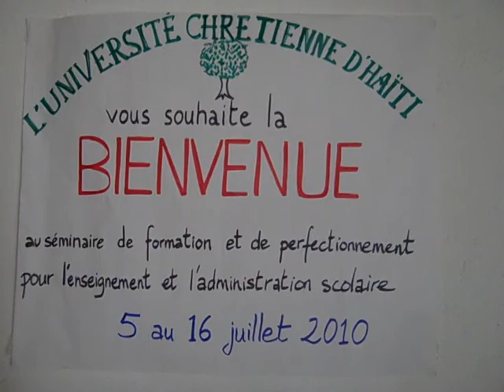Project Teach 2010 draft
A rough, draft video documenting Project Teach's 2010 July seminar in Gonaives Haiti. Project Teach is a Canadian/Haitian organization which trains Haitian teachers founded by Pierre Joanis Ph.D